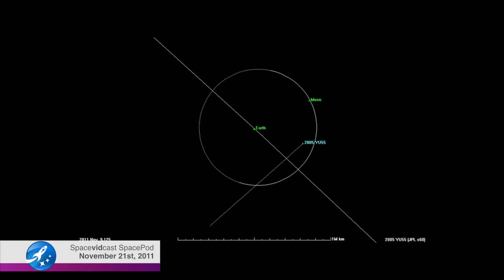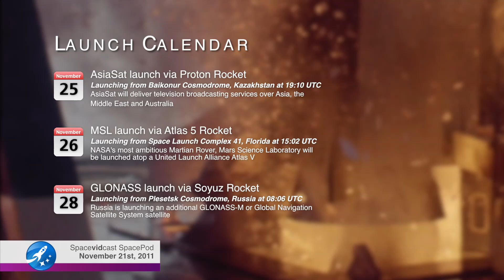Asteroid Apophis and Blue Origin - SpacePod 11.11.21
Isn't Apophis dead yet? This is your SpacePod for November 21st, 2011

A couple of weeks ago we did a SpacePod on Asteoid 2005 yu55 and where you could see it. It sure would be a shame if we didn't show you this little space rock. This 28 frame movie was captured by nasa's goldstone solar system radar. YU55 is rotating faster than real time, which would have been once every 18 hours. Remember that this asteroid came closer to earth than our own moon!

Speaking of asteroids coming close to earth, Youtuber SexyToshi asked, "Can you please do a topic on 99942 Apophis".

Well it is still a wee bit early to talk about apophis, but it is already starting to make the news. Back in December 2004 there were predictions that Apophis has a 2.9% chance of hitting earth in 2029. since then we have refined projections for Apophis and it won't be hitting earth in 2029. However there was a possibility that Apophis would pass through a gravitational keyhole which would then re-align it for impact with earth in 2036. However, as more time passes we gather more data and of october 2009 the probability that Apophis would hit that keyhole was down to 1 in 250,000. This is not to say that asteroids don't pose a serious threat to the survival of humanity. but in reality our best chance for survival it to become a multi-planetary species so if something does happen to one planet, we don't all go down with it. Hey, we do it with hard drives and personal data, why not with our species as well?

One way we will be able to travel to other stars is via next generation rockets. Many companies are working to make this happen, but one company you don't hear a lot from is amazon founder Jeff Bezos' project blue origin. What you're watching is blue origins vertical takeoff, vertical landing rocket. This particular rocket is their second test vehicle and while they just released the video of this flight, it actually took to the air a few months ago. The craft has no capsule as that is being designed separately and this is only capable of sub-orbital flight. But much with how we first landed humans on the moon, you have to take baby steps before you can learn to walk in space.

It may be nearing the thanksgiving holiday here in the US, but space waits for no one! Here is a list of upcoming flights. Alas, we're still working on the Spacevidcast live channel where you can go to chat with fellow space geeks and watch all of these launches in one place. until then hit up the launch providers webcast, but remember that our chat room is still open.

And if you're watching us on youtube, don't forget to subscribe. we have awesome SpacePods released weekly and hopefully some time soon will be able to start up our live channel again. and as an added surprise we were able to attend the LA Space Salon and capture Will Pomerantz's amazing session there. watch for that on our channel soon!